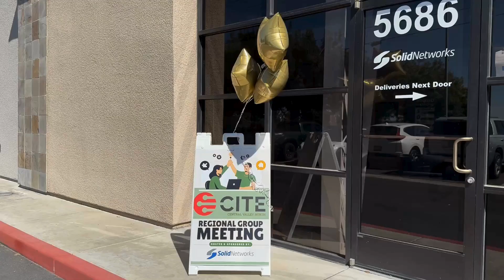CITE CVN Meeting 9-26-24